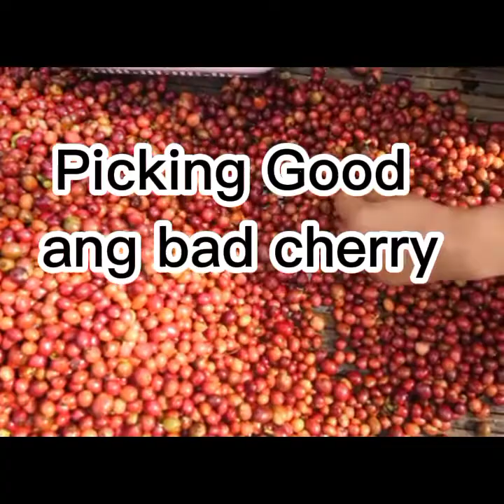Specialitycoffee/coffee Industrywide,plantation,harvesting Seed to cup Barista life coffee knowledg